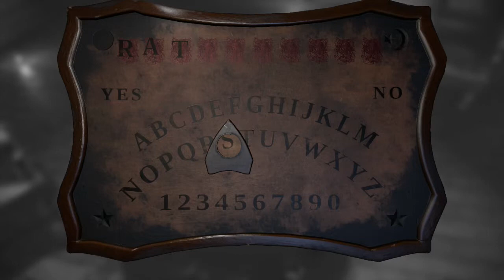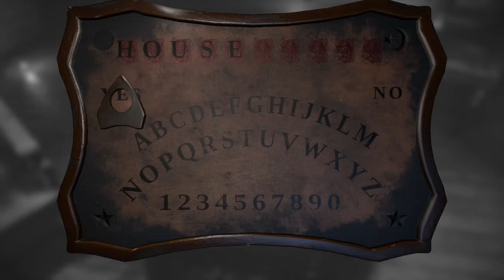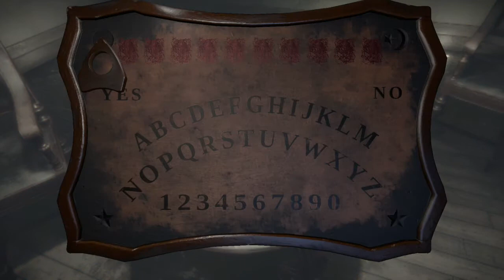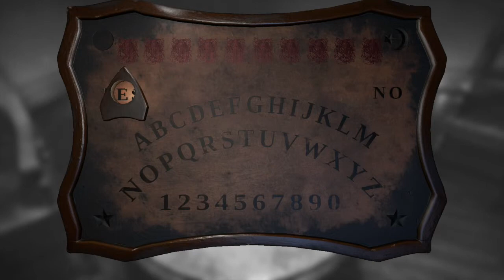HALLOWEEN EDITION | Layers of Fear #5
This is where Seb plays on a ouija board.  | Layers of Fear SPECIAL